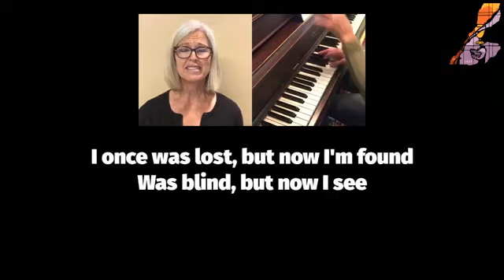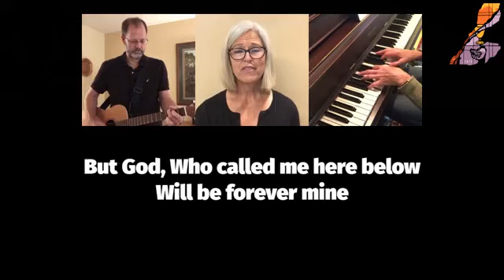Midday Prayer with Pastor Mike Louia, December 11, 2020